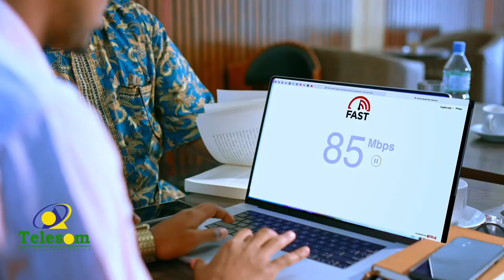Masuuliyiinta magaalada Burco oo xaafadaha magaalada ka furay xarumo cusub